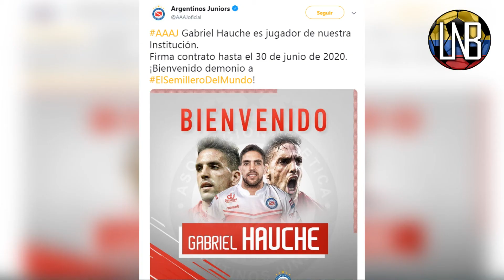JAMES a la JUVENTUS | este es el NUEVO EQUIPO del TORNEO COLOMBIANO | Falcao ¿TURQUÍA O INGLATERRA?